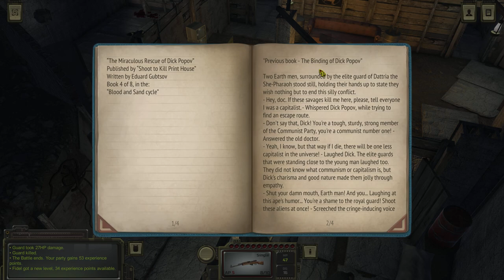Atom rpg Peregon Power Struggle and Barbecue in Peregon quests good loot # 15